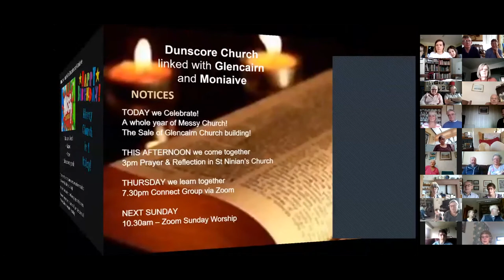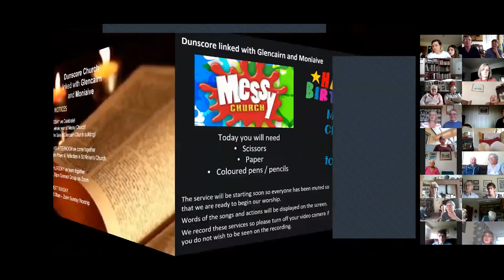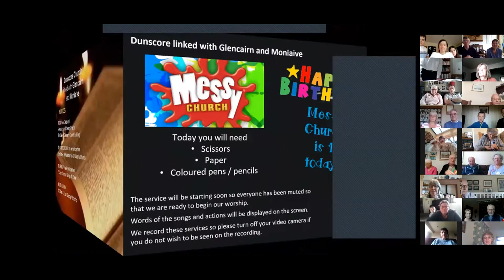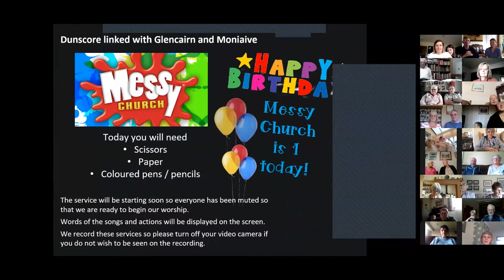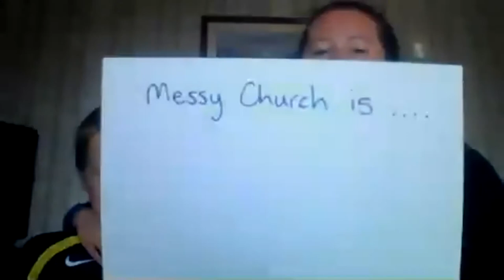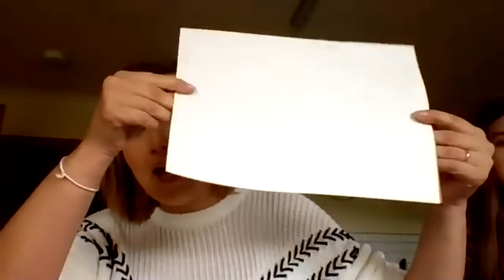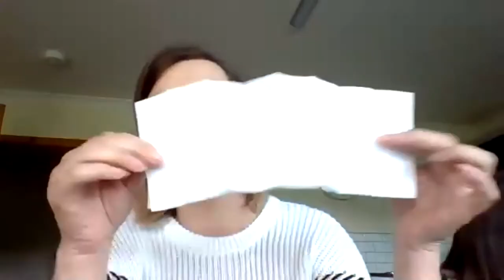Messy Church 13 September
Dunscore with Glencairn and Moniaive joined for a joyful celebration through Messy Church.  Lots of singing, dancing with some crafts and a story.  Lively and fun worship for the whole church family!